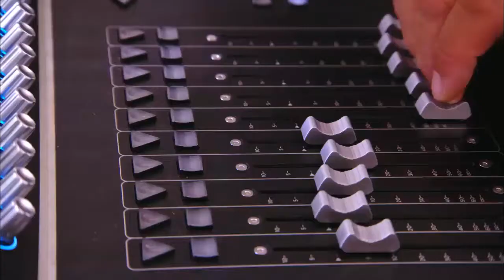RAK-SU Group ENTERTAINS EVERYONE with OWN Song "I'm Feeling You"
Rak Su Group ENTERTAINS EVERYONE with OWN Song I'm Feeling You - The X Factor UK - WEEK 1 AUDITIONS